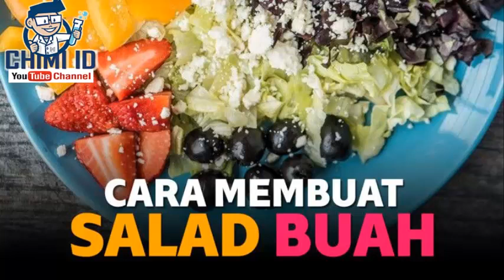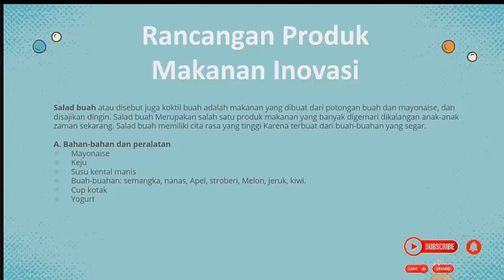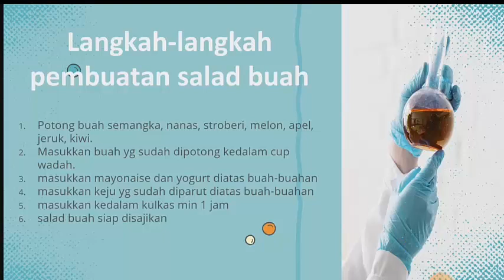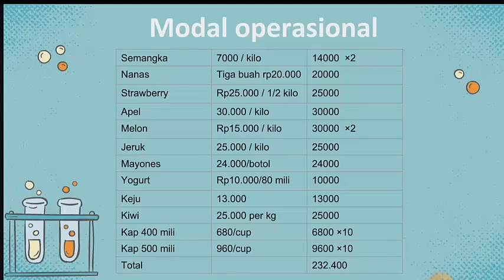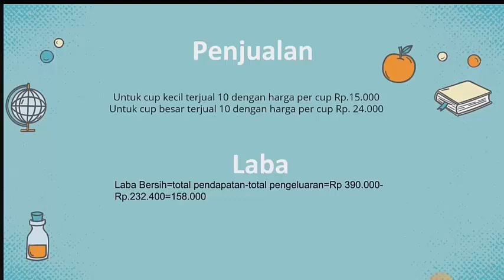PELUANG USAHA PRODUK INOVASI : SALAD BUAH SEHAT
Salad buah atau disebut juga koktil buah adalah makanan yang dibuat dari potongan buah dan sirup, dan disajikan dingin. Walaupun namanya mirip dengan minuman beralkohol yang disebut "koktail", koktil buah sama sekali tidak dicampur atau mengandung alkohol.